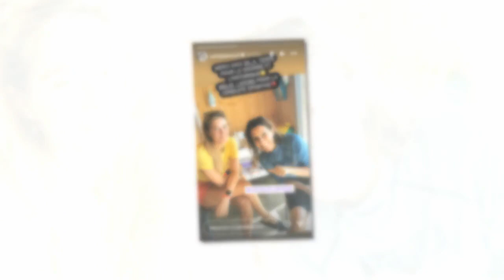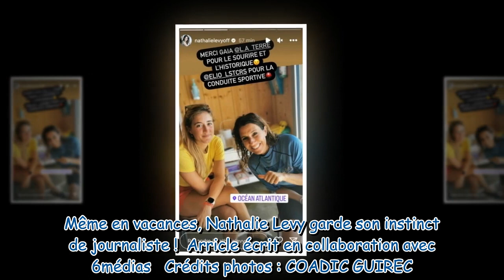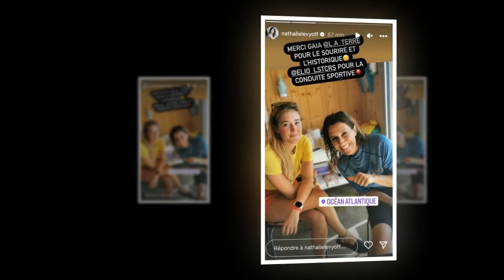Nathalie Levy blessée en vacances la journaliste dévoile sa mésaventure